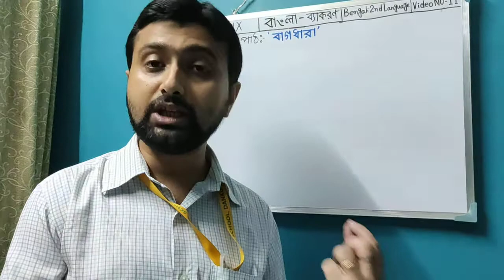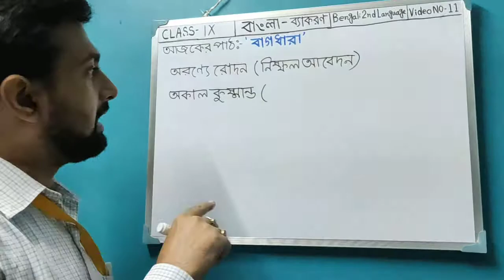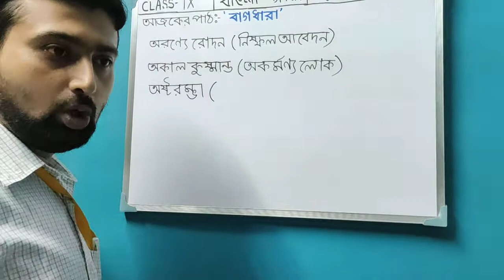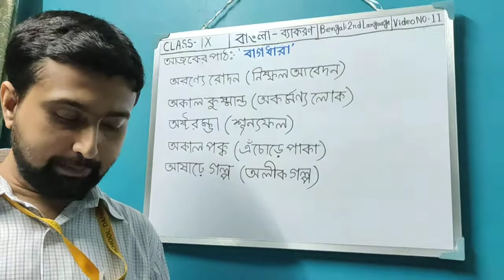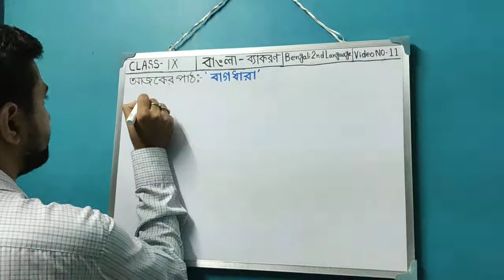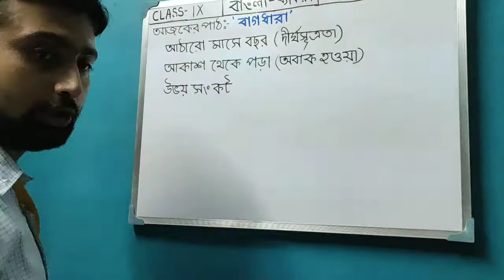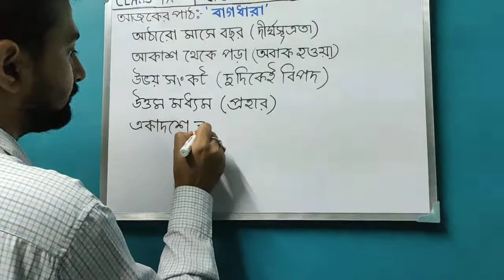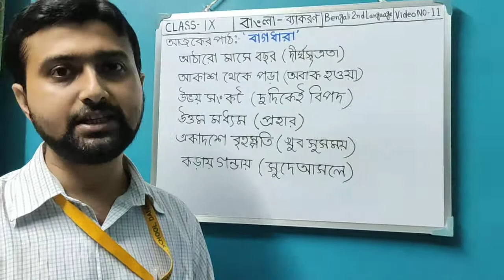" Bagdhara " ( Grammar )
Class - IX
Subject - Bengali 2nd Language